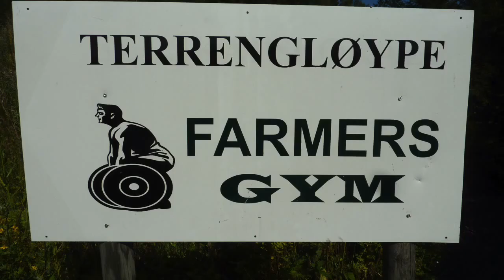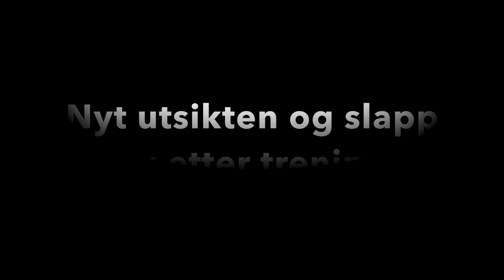Farmers Gym 2016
Music by: Kent Jones - Don´t Mind - The song used in this video is not owned by me. Only for promotional use.